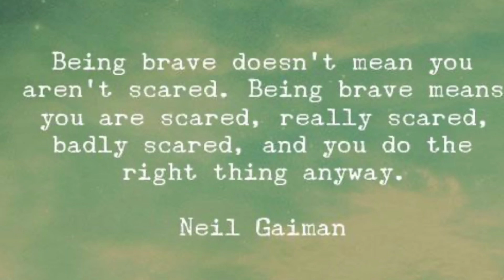Horse Eye Injury recheck at Vets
The vet didn’t tell me what I wanted to hear but it wasn’t bad news either. Hopefully next week I’ll get the news I want and life can go back to normal.